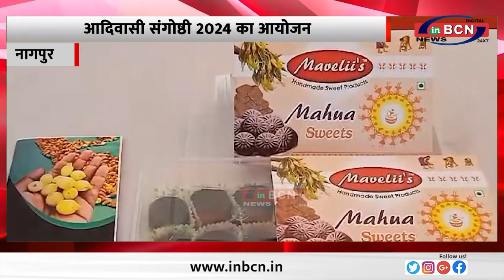आदिवासी संगोष्ठी 2024 का आयोजन ... INBCN NEWS